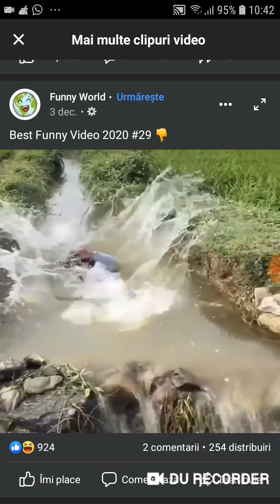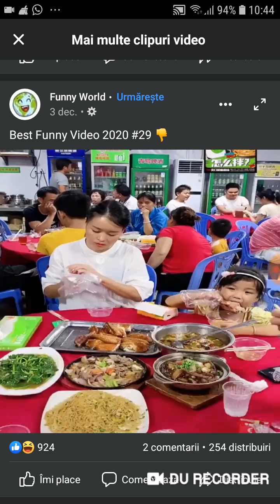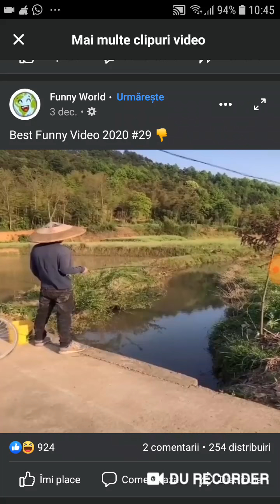xxx ss funny #